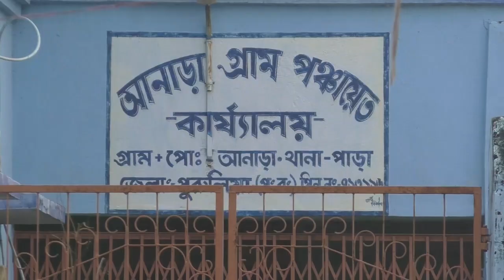BJP Booth Tirtha program|| তৃণমূলকে ঠেকাতে পুরুলিয়ায় বুথ তীর্থ নামে কর্মসূচি শুরু করল বিজেপি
লক্ষ্য ২০২১, পুরুলিয়ায় বুথে বুথে জনসংযোগ বাড়াতে বুথ শুধুমাত্র পুরুলিয়ায় বিজেপি শুরু করল বুথ তীর্থ কর্মসূচি

পুরুলিয়া ৩ নভেম্বরঃ  তৃণমূলকে চাপে রাখতে এবার নতুন এক পথ ধরল বিজেপি। এবার পুরুলিয়া জেলার ২৪৯৩টি বুথেই শুধু করা হল বিশেষ কার্যক্রম। এর নাম রাখা হয়েছে  “বুথ তীর্থ”। রবিবার বিকেলে পুরুলিয়ার পাড়া ব্লকের আনাড়া গ্রামে এই কর্মসূচি আরম্ভ করা হয়। এতে উপস্থিত ছিলেন পুরুলিয়ার বিজেপি সাংসদ জ্যোতির্ময় সিং মাহাতো, জেলা বিজেপি সভাধিপতি বিদ্যাসাগর চক্রবর্তী, সাধারণ সম্পাদক বিবেক রাঙ্গা সহ বিজেপির জেলা নেতৃত্বের অনেকেই। এদিন আনাড়ায় বুথ তীর্থ অনুষ্ঠানে আনাড়ায় প্রবীণ ব্যাক্তিদের বিজেপির তরফ থেকে সম্বর্ধনা দেওয়া হয়। তাদের নানান অভিযোগের কথা শোনা হয়। তৃণমূলের দিদিকে বলোর পাল্টা হিসেবে বিজেপি বুথ তীর্থ কর্মসূচি শুরু করল বলে রাজনৈতিক মহলের ধারনা হলেও বিজেপি জেলা সভাপতি বিদ্যাসাগর চক্রবর্তী তা উড়িয়ে  দেন।